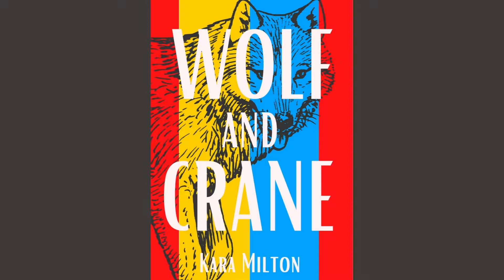Wolf and Crane book trailer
When twenty-year-old Jamie Dixon is given his first solo job, he must juggle a complicated family life, a relationship with his boss Akira, and a rare, debilitating condition to prove himself as an assassin worthy of following in his father’s footsteps.